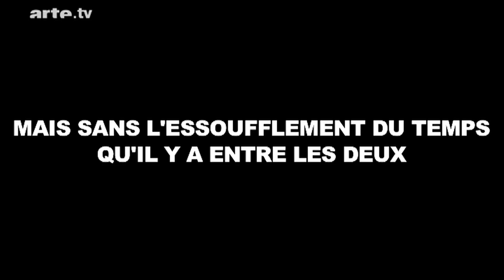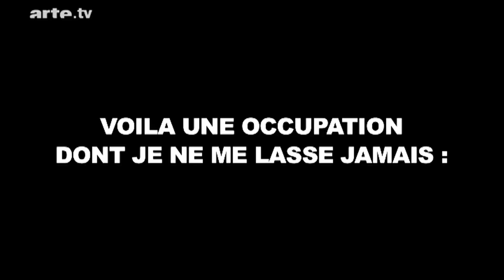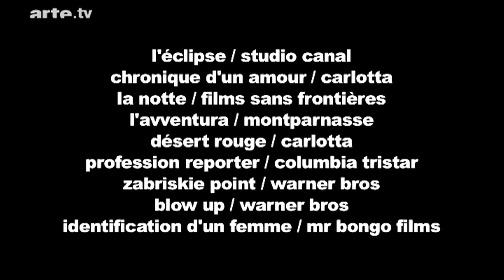Recut Antonioni par Thierry Jousse, Blow up, ARTE, 16 avril 2015